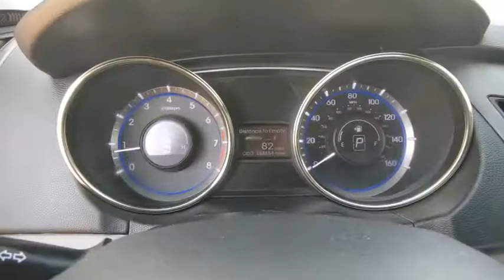2012 Hyundai Sonata Denton, Dallas, Fort Worth, Grapevine, Lewisville, Frisco, TX D00082A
Harbor Gray Metallic Used 2012 Hyundai Sonata available in Denton, Texas at Gunn Nissan Denton. Servicing the Dallas, Fort Worth, Grapevine, Lewisville, Frisco, TX area.

Stop by Gunn Nissan of Denton and check out this 2012 Hyundai Sonata GLS!! Gunn Automotive has been serving Texas in automotive sales since 1955! Come and see why we have one of the best reputations in the Nation! Gunn Nissan of Denton - Real. Simple.24/35 City/Highway MPGAwards:* 2012 KBB.com 10 Best Sedans Under $25,000 * 2012 KBB.com Total Cost of Ownership Awards * 2012 KBB.com 10 Best Used Family Cars Under $15,000 Reviews:* Lots of standard and optional features for the money; stylish and comfortable cabin; strong acceleration; top fuel economy; excellent safety scores; lengthy warranty. Source: Edmunds
STANDARD EQUIPMENT  -inc: base vehicle,GRAY  CLOTH SEATS,CARGO NET,CARPETED FLOOR MATS,MUD GUARD,HARBOR GRAY METALLIC,Front Wheel Drive,Power Steering,4-Wheel Disc Brakes,Wheel Covers,Steel Wheels,Tires - Front All-Season,Tires - Rear All-Season,Temporary Spare Tire,Heated Mirrors,Power Mirror(s),Intermittent Wipers,Variable Speed Intermittent Wipers,AM/FM Stereo,CD Player,Satellite Radio,MP3 Player,Auxiliary Audio Input,Bluetooth Connection,Cloth Seats,Bucket Seats,Pass-Through Rear Seat,Rear Bench Seat,Power Outlet,Cruise Control,Adjustable Steering Wheel,Steering Wheel Audio Controls,Bluetooth Connection,Tire Pressure Monitor,Trip Computer,Power Windows,Power Door Locks,Security System,Keyless Entry,Power Door Locks,Remote Trunk Release,Cruise Control,A/C,Rear Defrost,Driver Vanity Mirror,Passenger Vanity Mirror,Driver Illuminated Vanity Mirror,Passenger Illuminated Visor Mirror,Front Reading Lamps,ABS,Brake Assist,Traction Control,Stability Control,Daytime Running Lights,Driver Air Bag,Passenger Air Bag,Passenger Air Bag Sensor,Front Side Air Bag,Front Head Air Bag,Rear Head Air Bag,Telematics,Smart Device Integration,Passenger Air Bag Sensor,Child Safety Locks,Emergency Trunk Release,Tire Pressure Monitor